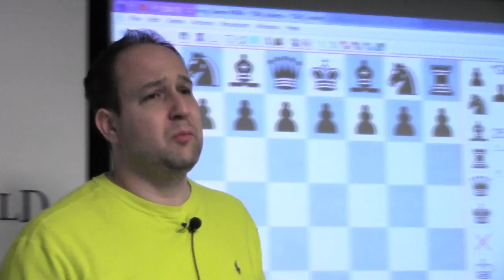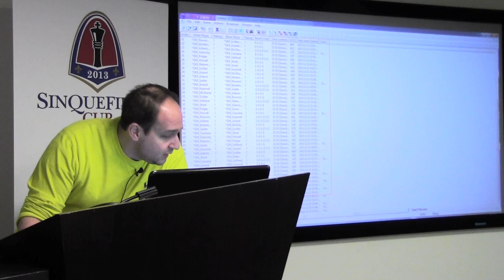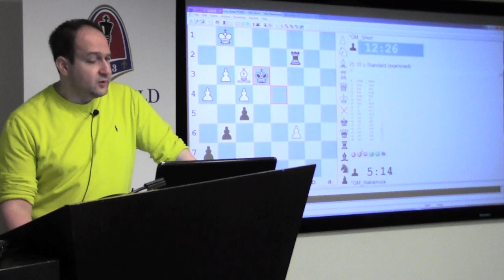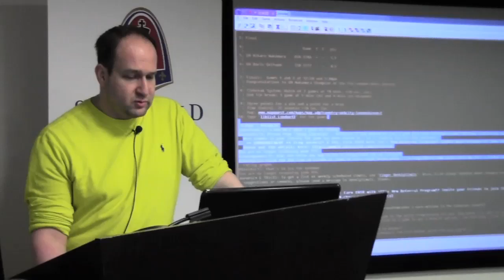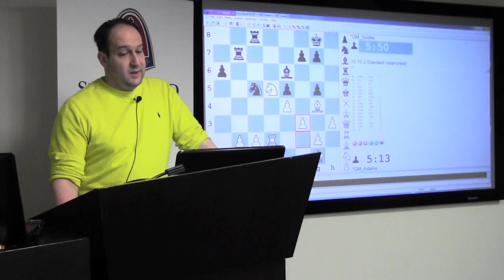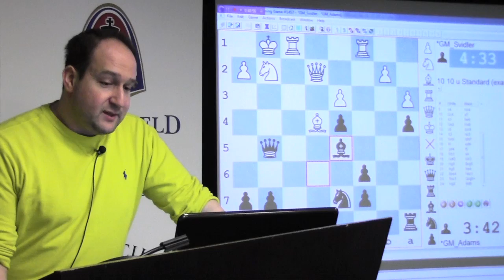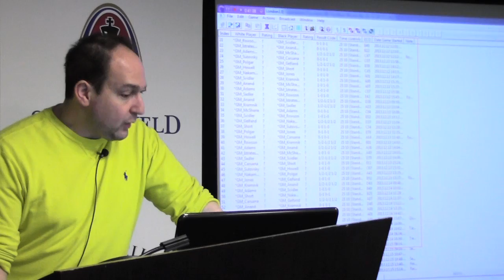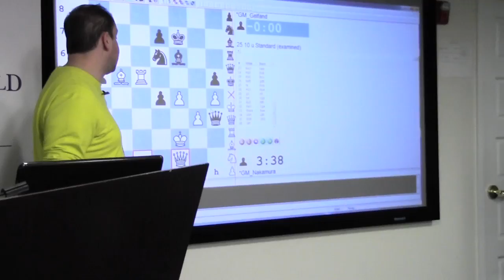Lecture with GM Ronen Har-Zvi (London Chess Classic [continued ...]) - 2013.12.18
Grandmaster Ronen Har-Zvi analyzes games from the recent London Chess Classic, which was won by the U.S. No. 1 and World No. 3 GM Hikaru Nakamura.